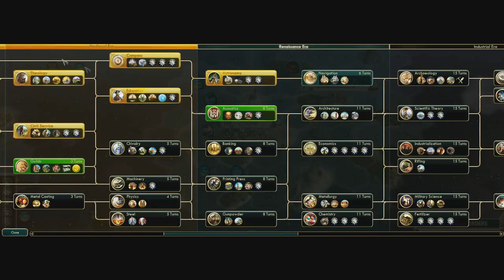Зулусы против Ирокезов! Серия №2. Дуэль с izon в рамках дуэльного турнира Халецкого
Я снова в своей группе в стиме организовал дуэльный турнир и сам в нём участвовал вне конкурса. "Вне конкурса" означает, что я не займу никакого места, но игры со мной будут учитываться. Во втором туре я играю за Зулусов на карте "Островки" против игрока под ником izon, который выбрал Ирокезов. Так как игра получилась долгой, то она разбита на серии.